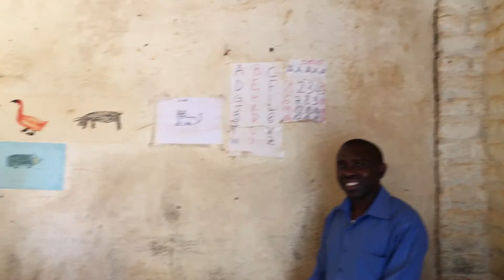Rulindo Visit 2018 - Students Sing about Future Replacement Classroom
Videos used by permission of Elena Bennett.

Sacramento Country Day School's Newspaper: scdsoctagon.com